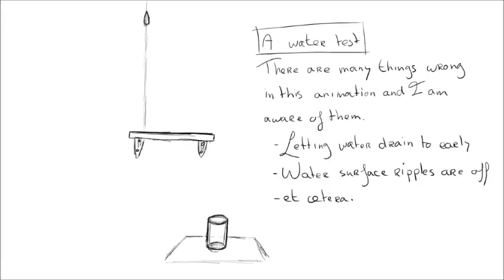(failed) Water drip Test Animation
Many things wrong in this animation.
- Water surface ripples are off.
- Water draining to early.
- Volumes not constant.
- Water spat arcs not correct.
-... and probably some more things.

But I got kind of impatient as I was also doing something else.

Succes in this test I think are:
- The draining off the shelf was okay. Could be better.
- The falling in the glass was okay. Could be better by being more fluidic. I drew this in twos, and added an extra frame for the glass dripping, to account for the water bouncing almost out of the glass but falling back, to account for the top position of the arc.